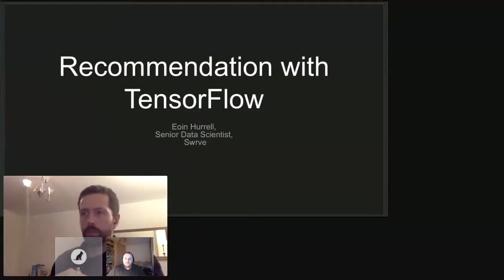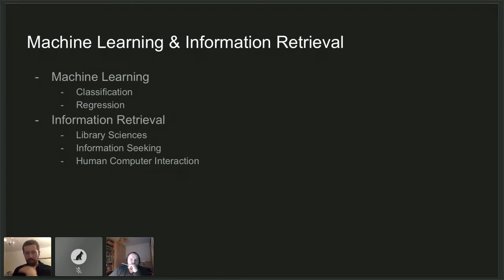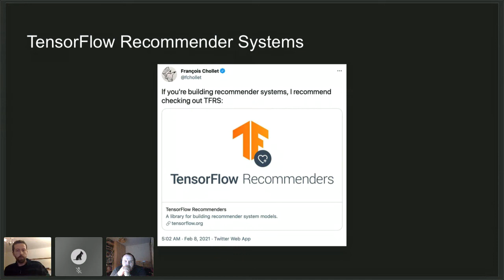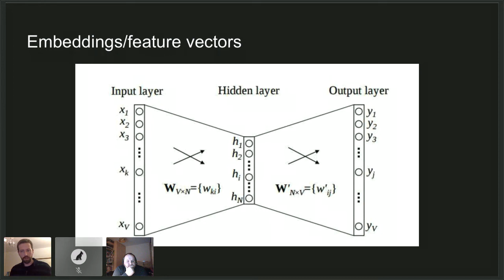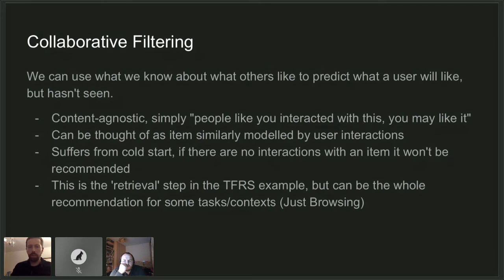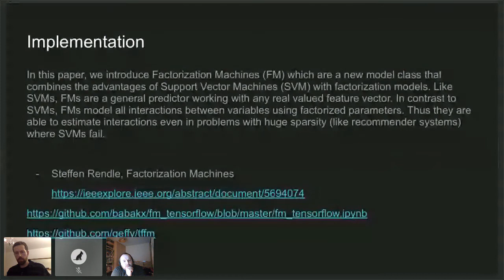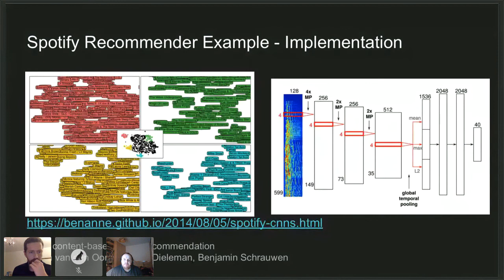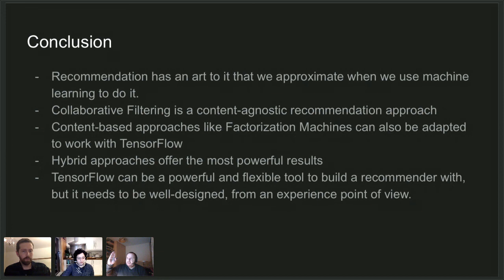2021-03 - Recommendations via TensorFlow Probability - Eoin Hurrell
This talk will be a broad introduction to recommender systems as they can be implemented in Python, using Tensorflow. It will cover several approaches to recommendation and how it is typically used in data products, showing how different approaches suit different applications. Tensorflow's new recommenders library, released last year during ACM Recsys, will also feature.

Eoin Hurrell is a Senior Data Scientist working with Swrve. He earned his PhD in Computer Science working with recommender systems.